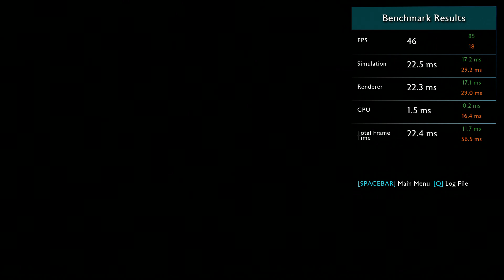AMD Radeon R7 260X -- AMD Phenom II X4 940 -- Middle Earth Shadow of War Benchmark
Middle Earth Shadow of War Benchmark @ 1080p Low Preset

Phenom II X4 940 -- R7 260X Test Setup

We have bought this system september 2017 with 4GB RAM and a broken down Graphics Card [system did not work] for $ 50 [euro 40 at the time]

CPU: AMD Phenom II X4 940 [Deneb 45nm Technology]
RAM: 8,00GB Dual-Channel DDR2 @ 333MHz (5-5-5-15) [We added 4GB]
Motherboard MSI DAK790GX Platinum
Storage: 500GB Seagate ST3500830AS
Optical Drives: Optiarc DVD RW AD-5170A ATA Device
PSU: 500W
Case: Cooler Master CM 690 [1?]
Operating System: Windows 10 Home 64-bit

For this test we added:
Graphics Card: MSI Radeon R7 260X 2GD5 OC [2GB video RAM]
Storage: 3726GB Seagate Backup+ Hub USB